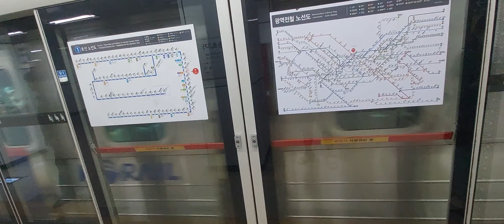한국철도공사 1호선 소요산발인천행 주둥이 종로3가역 발차영상